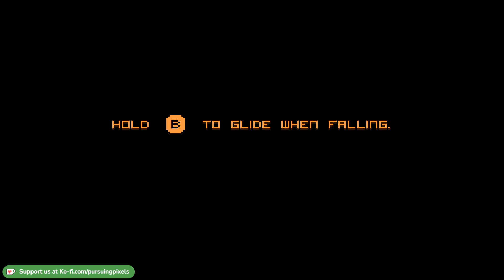[Live Look]: Hell is Other Demons — Bullet Hell Shmup + Run 'n' Gun Platformer | Retro Arcade